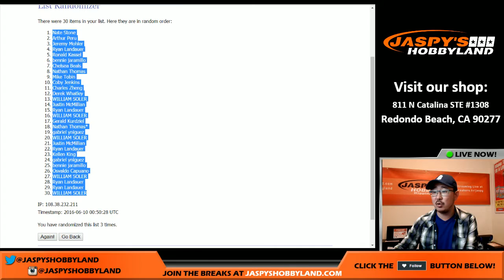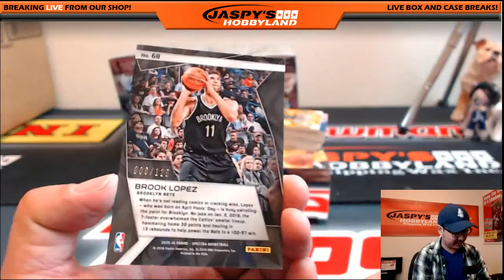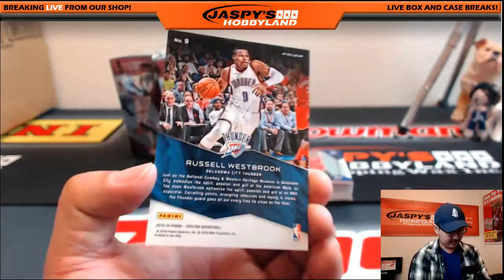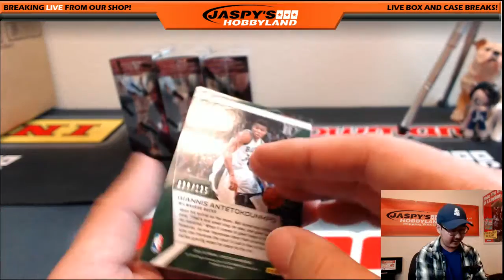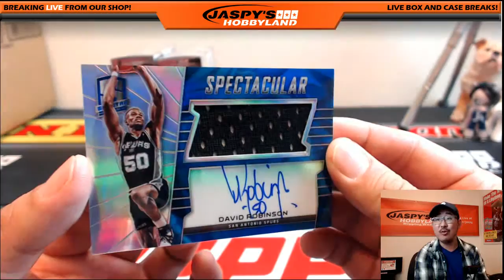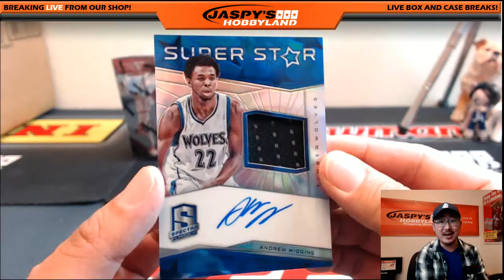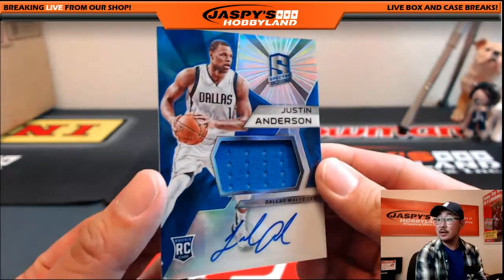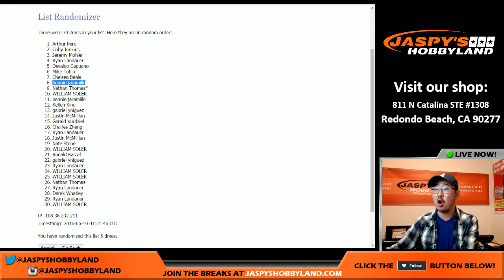06/09/16 [5Box Random Team] #2 - 2015-16 Panini Spectra NBA Basketball